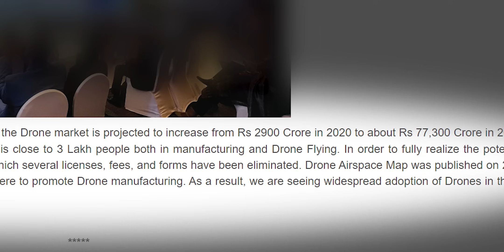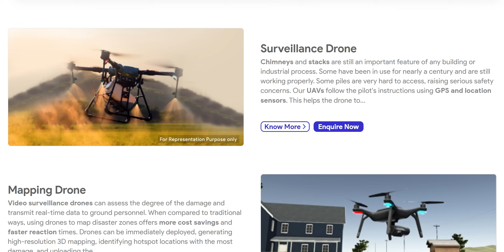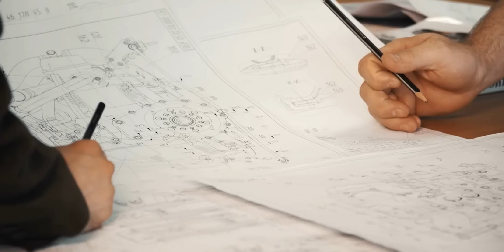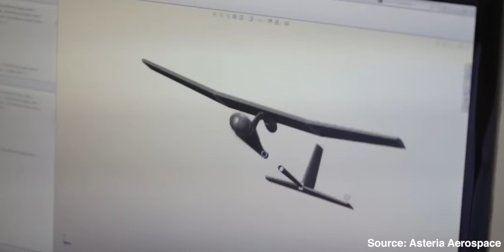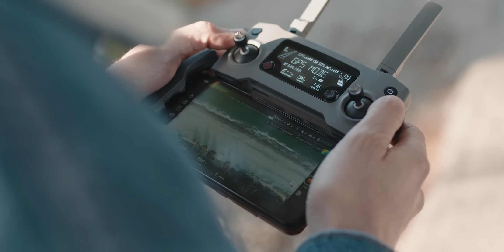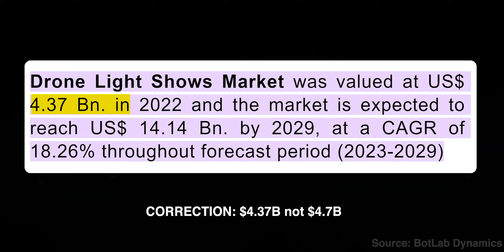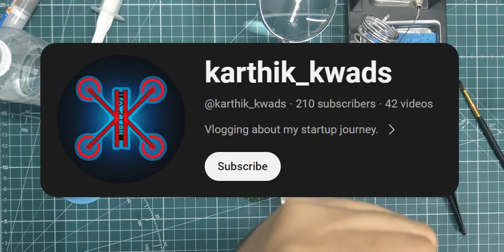Top 10 Indian Drone Startups (2023)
00:00 Intro
00:39 Garuda Aerospace
01:34 Redwing Labs
02:36 Skye Air Mobility
03:44 BharatRohan
04:38 Asteria Aerospace
05:42 NewSpace Research and Technologies
06:45 DroneAcharya Aerial Innovations
07:44 Sagar Defence Engineering
08:33  BotLab Dynamics
10:06  ideaForge

Established in 2015 by Agnishwar Jayaprakash and Rithika Mohan, Garuda Aerospace offers 30+ drones and 50+ services to 750+ clients. Their flagship Garuda Kisan Drone reduces pesticide and water usage, boosting crop productivity. In FY23, they earned 47 crore rupees and aim to sell 25,000 drones in FY24, potentially reaching 1,000 crore rupees in revenue. The company raised 22 million dollars in the largest Indian drone startup series A round, valuing them at 250 million dollars.

Founded in 2018 by Anshul Sharma, Rishabh Gupta, and Arunabha Bhattacharya, Redwing Labs functions as the "Swiggy for hospitals," utilizing drones to efficiently deliver healthcare products on demand, saving costs and reducing wastage. Operating in remote areas like Arunachal Pradesh and Odisha, their pilot drone delivery programs address critical healthcare needs.

Established in 2019 by Ankit Kumar, Chandra Prakash, Shrikant Sarda, and Swapnik Jakkampudi, Skye Air Mobility transitioned from a drone delivery company to developing a drone traffic management system, Skye-UTM. This system enhances airspace safety, providing a SaaS platform for drone registration, real-time visibility of other drones, and necessary government approvals. The Skye-UTM system acts as a drone-centric Google Maps, crucial for integrating drones into daily life.

While studying aeronautical engineering, Amandeep Panwar and Rishabh Choudhary founded BharatRohan in 2016. Unlike defense-focused drone startups, they equipped drones with hyperspectral imaging to help farmers detect crop issues early. Currently, they assist 19,000 farmers, aiming to expand to 5 lakh acres in two years.

Established in 2011 by Nihar Vartak and Neel Mehta, Asteria Aerospace is a comprehensive drone manufacturer producing both hardware and software. Their Drone as a Service platform, SkyDeck, allows cost-effective drone utilization, leading to Reliance acquiring a 51.78% stake in 2019 for 23 crore rupees.

Founded in 2017 by Sameer Joshi and Julius Amrit, NewSpace Research and Technologies is developing advanced swarm drones, resembling the coordinated behavior of birds and bees, with the Indian Army procuring 100 for strategic use.

Established in 2017 by Prateek Srivastava, DroneAcharya Aerial Innovations provides conventional drone services, emphasizing drone-related training. As one of India's 63 DGCA-recognized training organizations, they aim to train 25,000 drone pilots annually.

Established in 2016 by Nikunj Parashar, Mridul Babbar, and Lakshay Dang, Sagar Defence Engineering initially focused on unmanned marine vehicles for border surveillance. They expanded into aerial drones and developed India's first passenger-carrying drone, Varuna, designed for the Navy but versatile for remote areas and rescue operations.

Established in 2016 by Tanmay Bunkar, Anuj Kumar Barnwal, and Dr. Sarita Ahlawat, BotLab Dynamics initially created swarm drones for defense purposes. Recognizing the potential in entertainment, they specialize in drone light shows, achieving milestones like the world's second-largest show with 3,500 drones.

Founded in 2007 by IIT Bombay students Rahul Singh, Ankit Mehta, and Ashish Bhat, ideaForge began as a hovercraft project, evolving into India's largest drone manufacturer with a 50% market share.